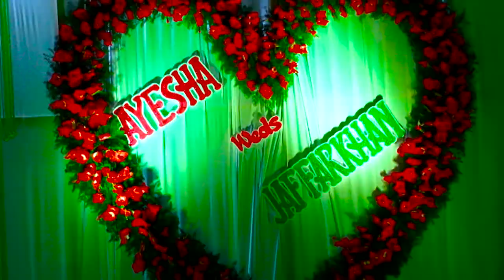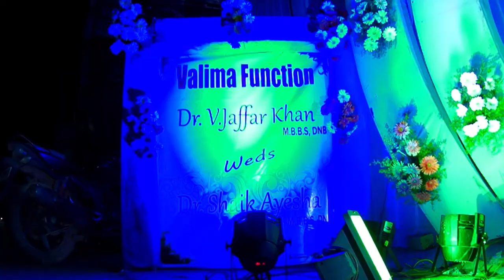Dr.Jaffar Khan & Dr. Ayesha # Wedding Highlights ## (Tenu leke Main javanga)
KSPhotography
HarnathaPuram, Muthukur Rd, Nellore.